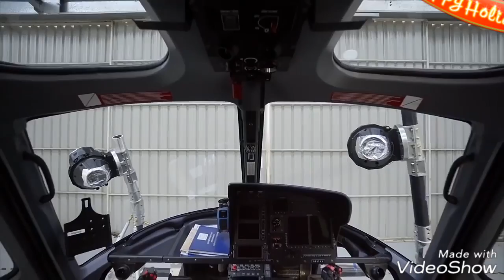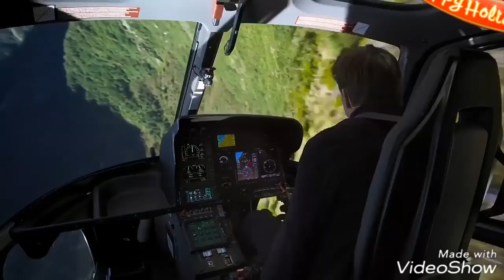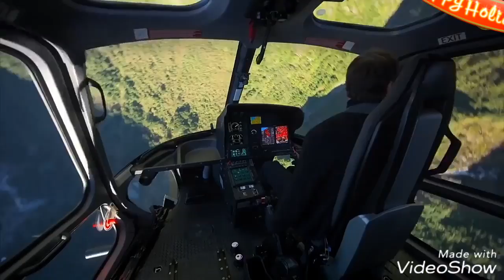Tom cruise -mission impossible fallout HD 2018